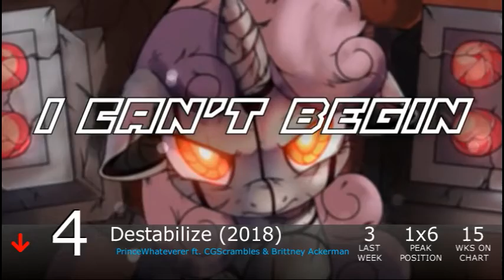Equestrian Trot 100 - 9/22/2018 (Week 44/53)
Biggest Jump: Have Here / loophoof & NeverLastStanding, Loose / Radiarc (+29)
Biggest Fall: We're Friendship Bound / NeverLastStanding (-31)

Debuts:
Conchorde / Intersekt (#94)
Unhinged / Reverbrony (#58)
That Spark / Radiarc (#19)
Enigmatic / Nicolas Dominique (#17)
Chrysalis Boss Theme / Jyc Row (#16)
The Spectacle / Zizkil (#8)
Equilibrium / Jyc Row (#1)